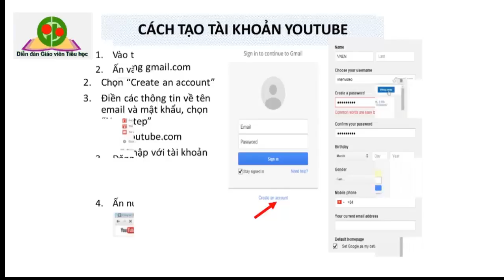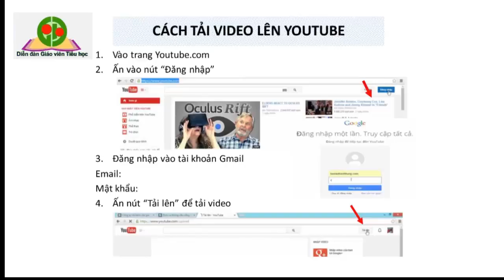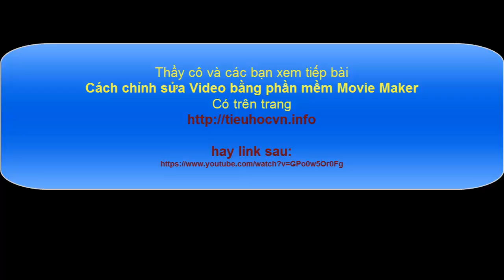Cách đưa Video Lớp học VNEN lên Youtube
Đây là bài hướng dẫn thầy cô và các bạn cách tạo tài khoản của Gmail có  chức năng giúp thầy cô chia sẻ những video  clips lên mạng internet  qua địa chỉ Youtube. Các bước hướng dẫn rõ ràng , rất dễ thực  hiện, Những  video sau khi đã phân tích cái được cái chưa được trong giờ dạy VNEN sẽ được đưa lên Youtube để chia sẻ. đưa video lên Youtube, lên Youtube, đưa bài giảng, đưa lên youtube dễ dàng, Upload Youtube, Youtube VNEN